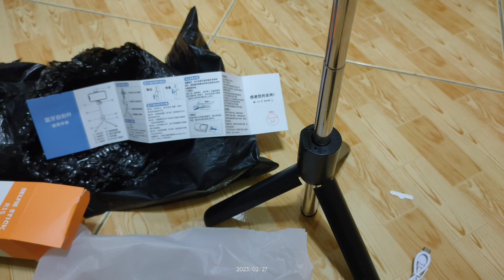Unboxing Bluetooth selfie stick mura lang sa shoppe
unboxing selfie stick